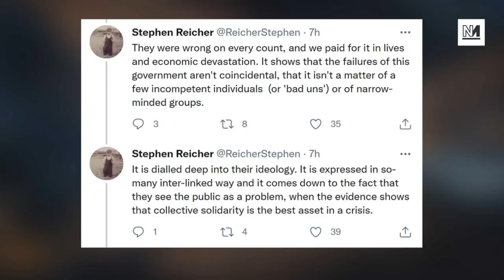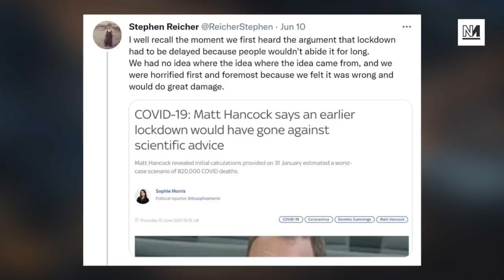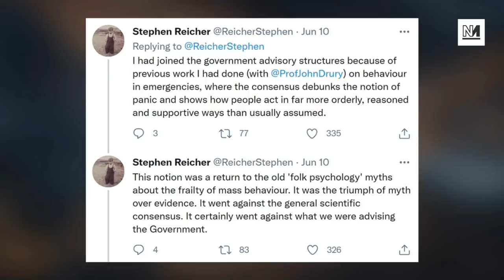Matt Hancock Guilty of PERJURY, Says Government Scientist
The health secretary Matt Hancock faced questions at the health and science joint select committee. Michael Walker and Aaron Bastani discuss.